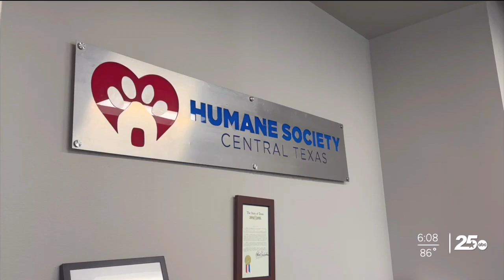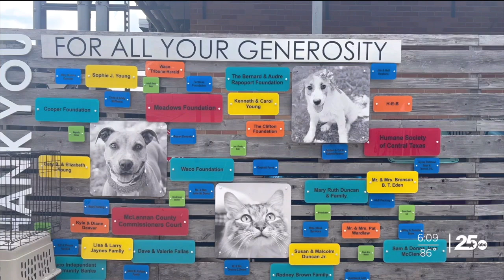Humane Society of Central Texas confirms it will part ways with Waco animal shelter